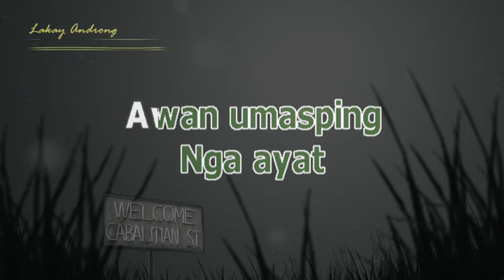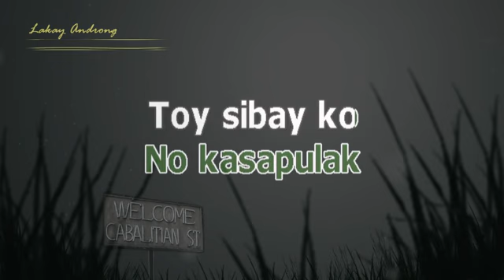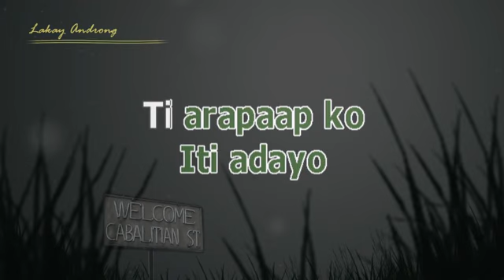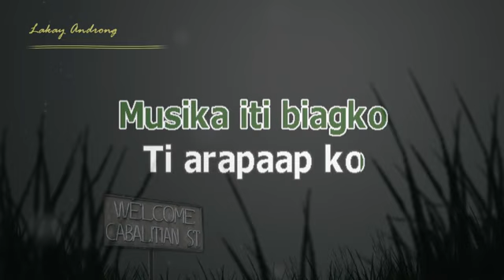MUSIKA ITI BIAGKO KARAOKE